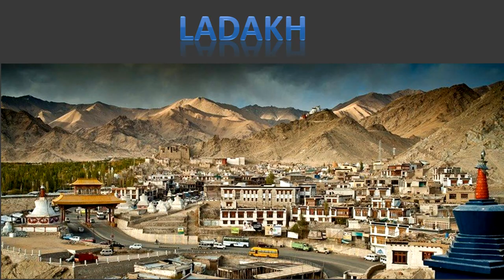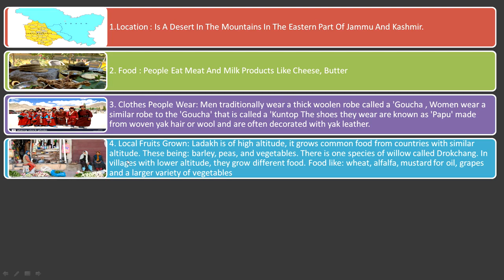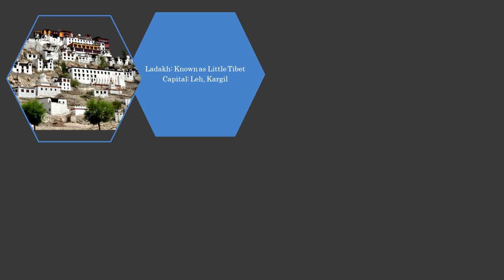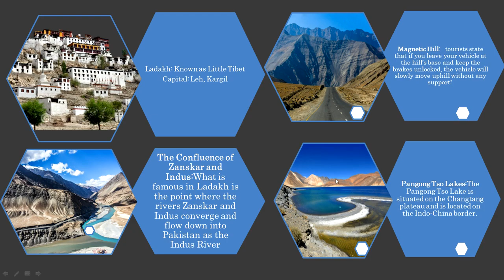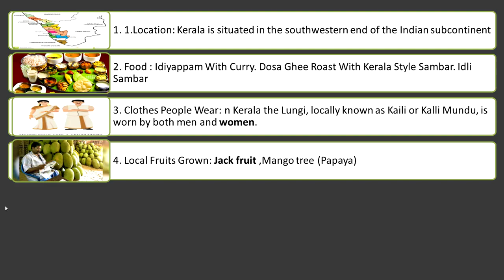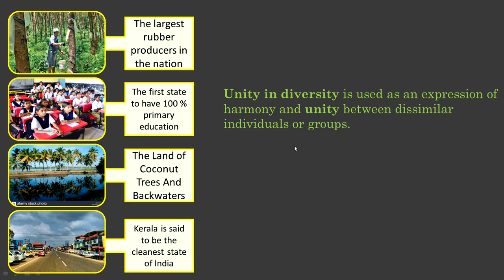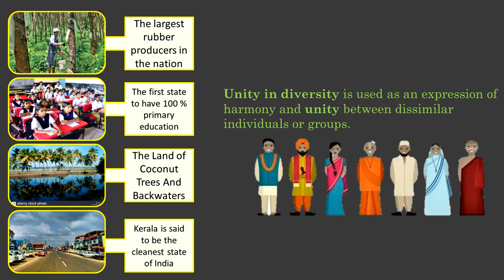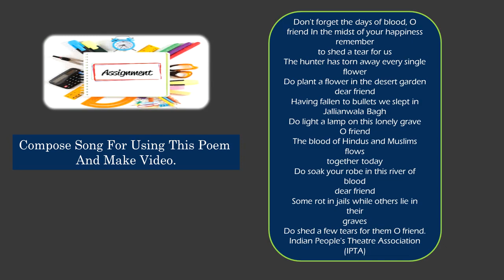Class 6 chapter 2 Diversity(1)